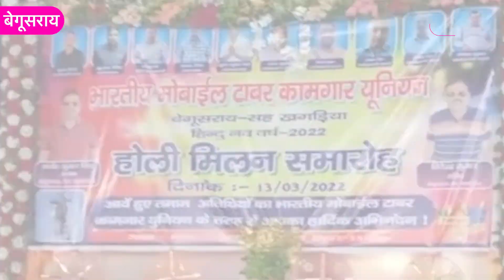Begusarai में होली मिलन समारोह के नाम पर कर रहे थे शराब पार्टी, 7 लोगों को Police ने किया गिरफ्तार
शराबबंदी वाले बिहार में खूब जाम  छलकाए जा रहे हैं... बेगूसराय में जाम छलकाते 7 लोगों को पुलिस ने गिरफ्तार किया है... होली मिलन समारोह के नाम पर सरेआम पार्टी करते इन लोगों को शायद प्रशासन का खौफ नहीं रहा होगा..